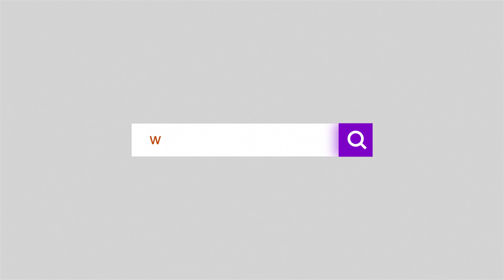भारतीय नागरिकसंग लोकप्रिय नायिका NIRUTA SINGH ले विवाह गरिन् | आशिर्वाद लिन चाडै नेपाल आउने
Guest :
Presenter :
Camera :
Edit : Parikala Media Pvt. Ltd.
हामि नेपालि कला र प्रतिभालाई उजागर गर्न सदा तत्पर छौ । प्रदेश १ को सुनसरीमा अवस्थित सुन्दर नगरी ईटहरीबाट निरन्तर तपाईहरुको साथमा छौ । हामि कला र मनोरंजन क्षेत्रलाई मात्र आफ्नो कर्मथलो बनाई नेपाल सरकारको अनुमतिमा परिकला मिडिया प्रालि को मातहतमा रहेर नामक न्युज पोर्टल पनि संचालन गरिरहेका छौ । यसैको एक हिस्सा हो Parikala News (YouTube Channel) .

सम्पर्क :
Parikala Media Pvt. Ltd.
Itahari, Sunsari
(Purwaline, Near Tyangra Pul)
Parikala News is authorized to upload this video. Using of this video on other channels without prior permission will be strictly prohibited. (Embedding to the websites is allowed)